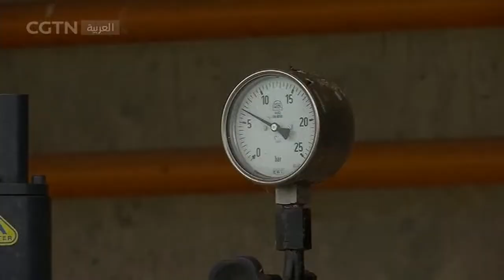الاختلافات بين دول الاتحاد الأوروبي بشأن حدود أسعار الغاز لا تزال قائمة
عقد وزراء الطاقة للدول الأعضاء في الاتحاد الأوروبي اجتماعاً في لوكسمبورغ يوم الثلاثاء.
وخلال الاجتماع، أعربت الدول الأعضاء في الاتحاد الأوروبي بشكل عام عن دعمها لشراء الغاز الطبيعي بشكل مشترك، ولكن القضية الرئيسية المتمثلة في وضع آلية للحد من أسعار الغاز الطبيعي لا تزال غير محسومة، ولا تزال الاختلافات بين الدول قائمة. وقد قرر الاتحاد الأوروبي عقد إجتماع مرة أخرى في الشهر المقبل بهدف كسر الجمود.